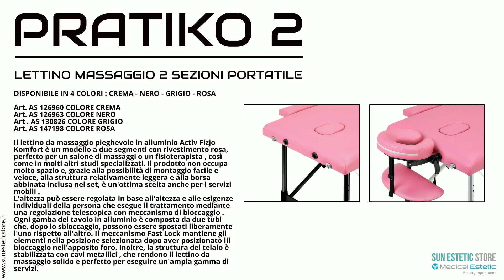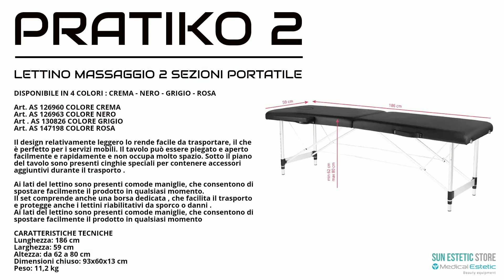PRATIKO 2 LETTINO MASSAGGIO 2 SEZIONI PORTATILE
DISPONIBILE IN 4 COLORI : CREMA - NERO - GRIGIO - ROSA
Art. AS 126960 COLORE CREMA
Art. AS 126963 COLORE NERO
Art . AS 130826 COLORE GRIGIO
Art. AS 147198 COLORE ROSA

Il lettino da massaggio pieghevole in alluminio Pratiko 2 è un modello a due segmenti con rivestimento rosa, perfetto per un salone di massaggi o un fisioterapista , così come in molti altri studi specializzati. Il prodotto non occupa molto spazio e, grazie alla possibilità di montaggio facile e veloce, alla struttura relativamente leggera e alla borsa abbinata inclusa nel set, è un’ottima scelta anche per i servizi mobili .

L’altezza può essere regolata in base all’altezza e alle esigenze individuali della persona che esegue il trattamento mediante una regolazione telescopica con meccanismo di bloccaggio .

Ogni gamba del tavolo in alluminio è composta da due tubi che, dopo lo sbloccaggio, possono essere spostati liberamente l’uno rispetto all’altro. Il meccanismo Fast Lock mantiene gli elementi nella posizione selezionata dopo aver posizionato lil bloccaggio nell’apposito foro. Inoltre, la struttura del telaio è stabilizzata con cavi metallici , che rendono il lettino da massaggio solido e perfetto per eseguire un’ampia gamma di servizi.

Per un maggiore comfort dell’utente, il set include un poggiatesta ergonomico facile da regolare , che fornisce un eccellente supporto per la testa durante i trattamenti.

I suoi angoli possono essere regolati su due piani , il che consente di adattarlo alle esigenze individuali e alla natura specifica del servizio svolto in un dato momento. Puoi anche smontarlo facilmente e utilizzare l’apposito foro nel piano di lavoro per eseguire trattamenti sulla schiena .

Quando non lo usi puoi coprirlo con il tappo incluso nel set .

È importante – indipendentemente dal tipo di procedura eseguita e dalla posizione adottata dall’utente – posizionare le mani in modo appropriato , dando loro la possibilità di rilassarsi , e allo stesso tempo non rendendo la procedura più difficile. Le soluzioni perfettamente progettate per questo modello includono braccioli facili da installare e rimuovere.

Inoltre, il set include uno speciale ripiano che consente di posizionare comodamente le braccia anche sotto la testa, utile soprattutto durante i trattamenti che richiedono una posizione sdraiata sulla pancia.

Questi elementi permettono di adattare il tavolo al servizio che si sta svolgendo in un determinato momento e garantiscono un elevato comfort per l’utente.

Il design relativamente leggero lo rende facile da trasportare, il che è perfetto per i servizi mobili. Il tavolo può essere piegato e aperto facilmente e rapidamente e non occupa molto spazio. Sotto il piano del tavolo sono presenti cinghie speciali per contenere accessori aggiuntivi durante il trasporto .

Ai lati del tavolo sono presenti comode maniglie, che consentono di spostare facilmente il prodotto in qualsiasi momento.

Il set comprende anche una borsa dedicata , che facilita il trasporto e protegge anche i lettini riabilitativi da sporco o danni .

La custodia è dotata di tracolla e di una comoda maniglia per un facile trasporto .

Il pratico lettino è rivestito in similpelle piacevole al tatto, l’imbottitura è realizzata in schiuma resistente con adeguata durezza che garantisce comfort durante i trattamenti .

Grazie all’utilizzo di tali materiali, il prodotto è comodo da usare, durevole, impermeabile e facile da pulire .

Le gambe sono realizzate in alluminio, che è altamente resistente all’umidità , rendendo il lettino adatto anche a luoghi con elevata umidità, come spogliatoi o club sportivi.

CARATTERISTICHE TECNICHE
Lunghezza: 186 cm
Larghezza: 59 cm
Altezza: da 62 a 80 cm
Peso: 11,2 kg

Dimensioni chiuso: 93x60x13 cm